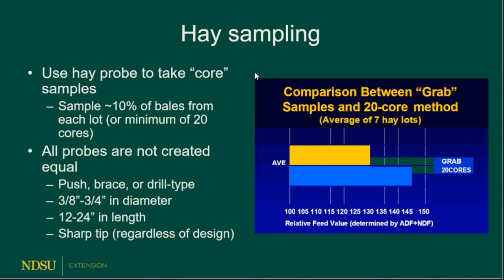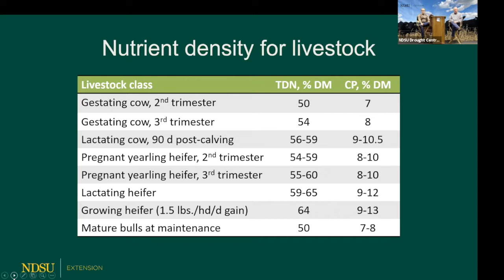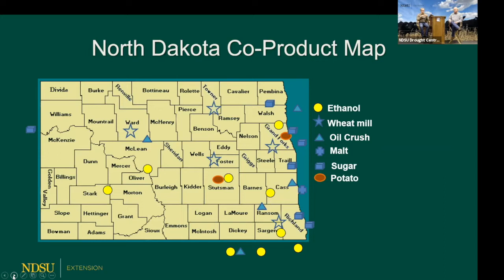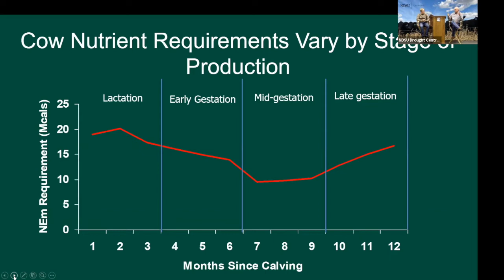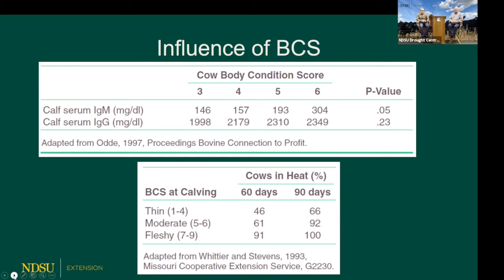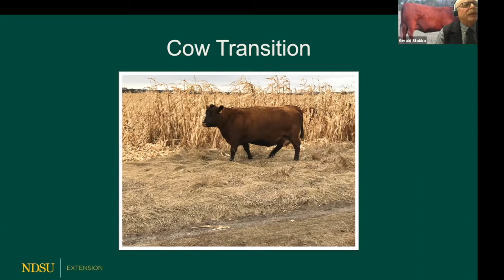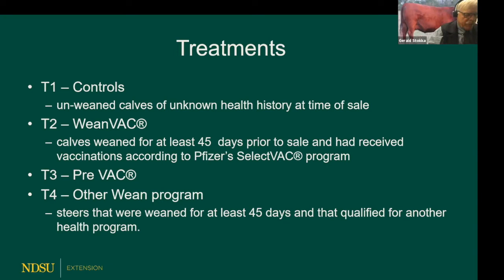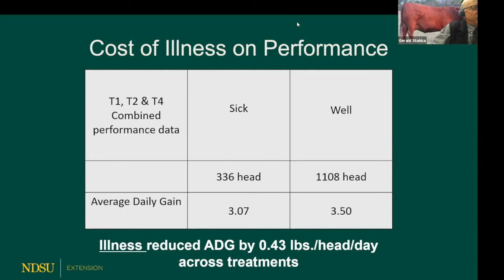Navigating Drought on Your Ranch – October 2021